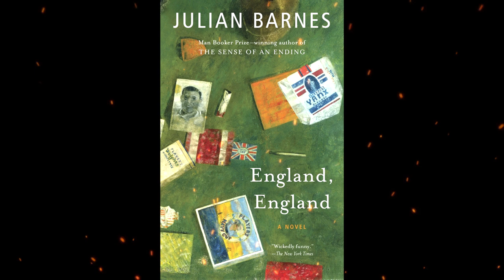Plot summary, “England, England” by Julian Barnes in 3 Minutes - Book Review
England, England is a 1998 postmodern novel by English author Julian Barnes. A dystopian satire on modern England, particularly its nationalist and xenophobic tendencies, the story involves an attempt to create a mini version of England in the form of a theme park on the Isle of Wright.